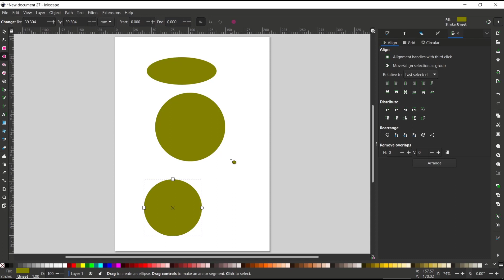Inkscape How To Draw A Circle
With its user-friendly interface and step-by-step instructions, "Inkscape How To Draw A Circle" offers a seamless learning experience. Whether you aspire to create captivating illustrations, precise technical drawings, or stunning graphic designs, this guide will serve as your ultimate companion.

Unlock the potential of Inkscape's advanced tools and features as you delve into the intricacies of circle creation. From understanding the fundamental concepts of circle geometry to harnessing the power of Inkscape's intuitive drawing tools, this guide leaves no stone unturned.

Discover a plethora of techniques, tips, and tricks that will elevate your circle drawing skills to new heights. Learn how to effortlessly manipulate circle properties, such as size, position, and curvature, to achieve the desired visual impact. Unleash your creativity by exploring various stroke styles, fill patterns, and color combinations, all while maintaining the perfect circular form.